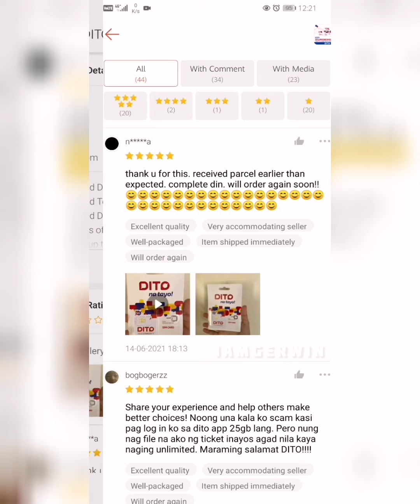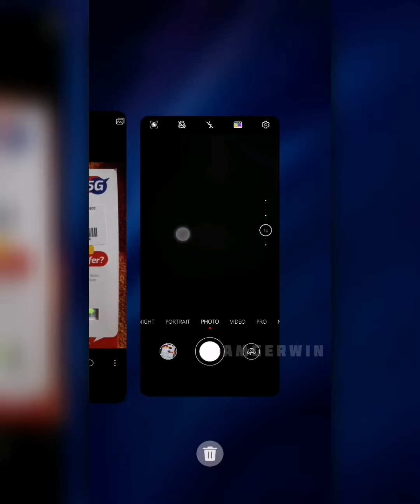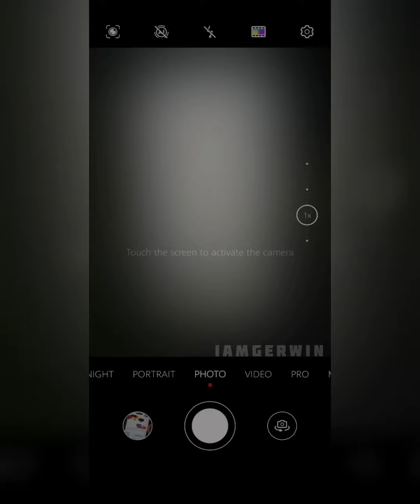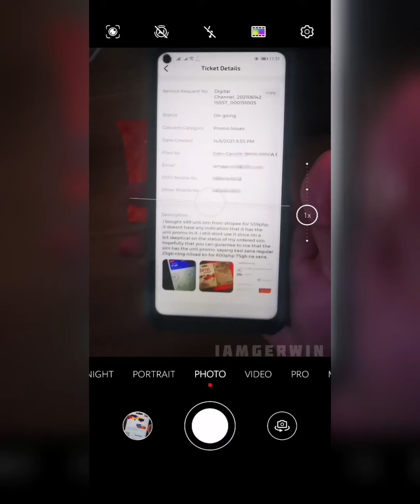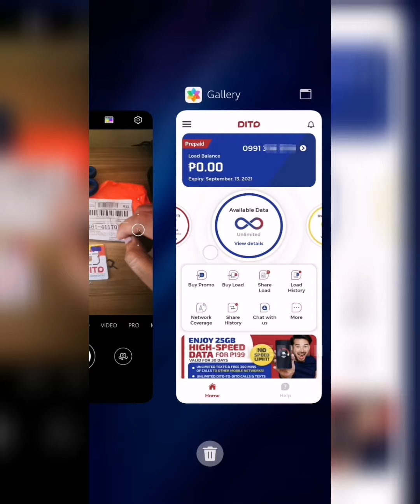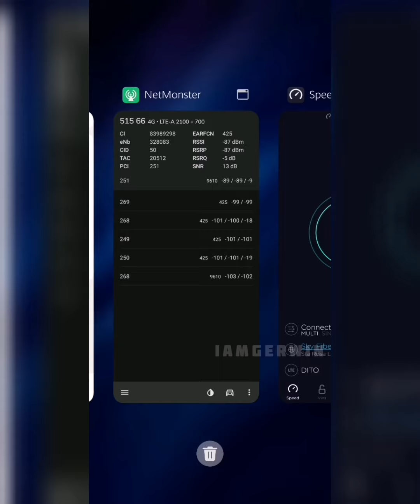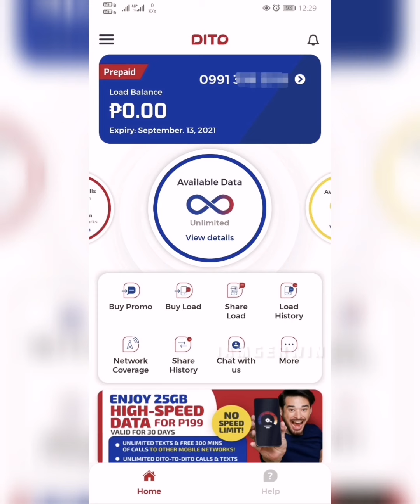DITO UNLIDATA 499 PROMO | 25GB lang, nawala yung Unlidata? Speed test? June 12 2021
DITO TELECOMMUNITY - INDEPENDENCE DAY PROMO June 12 2021 Unlidata 499 Shopee

Hi, post ko lang regarding experience ko sa pag bili ng new sim for 539 from Shopee
piece of advice para sure na may 499 unli na makuha nyo Lazada yung mukhang magandang way bumili ng sim kahit mas matagal dumating mahalaga walang hassle mag activate ng Promo na 499 Unli.

di ko sure kung pano ko makikita yung 2GB high speed data ko daily para malaman ko agad kung kailangan ko na mag switch doon sa main sim ko na uncapped.

Anyway, room for improvement na lang kela Dito, panigurado next time wala ng hassle o aberya na magaganap tulad nito.

salamat!

Promo Description:
• Unlimited Data*
• Unlimited Texts to all mobile networks
• Unlimited DITO-to-DITO Calls
• 300 mins of calls to other mobile networks
*Speeds up to 5Mbps plus 2GB daily high-speed data
*Your SIM and promo must be activated within 30 days from delivery.